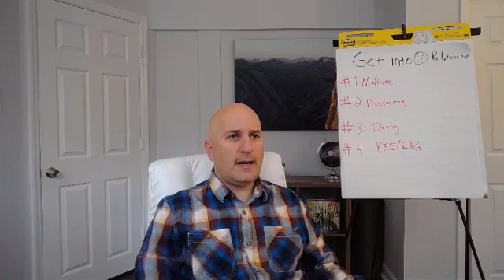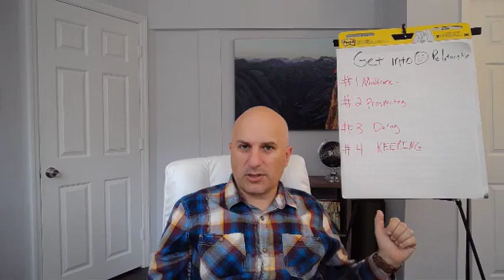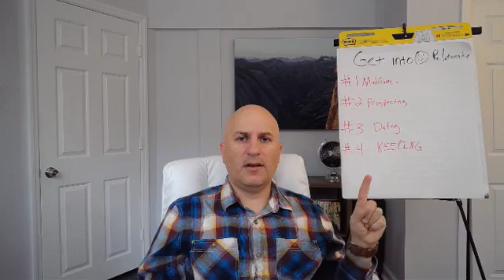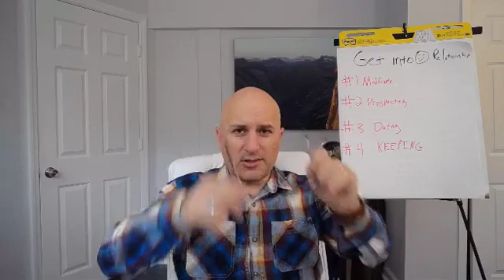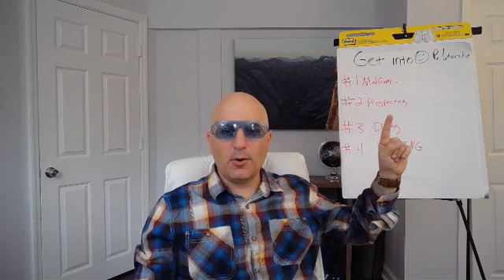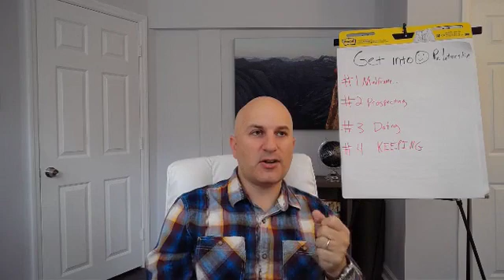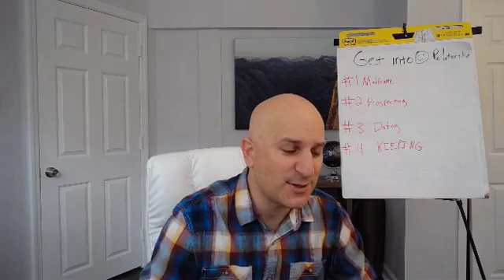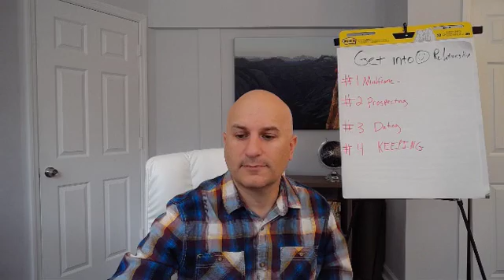Should I marry Him/Her?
How to handle big decisions in your relationships!